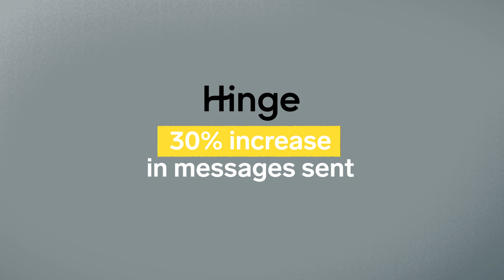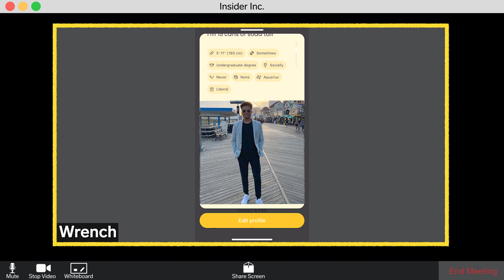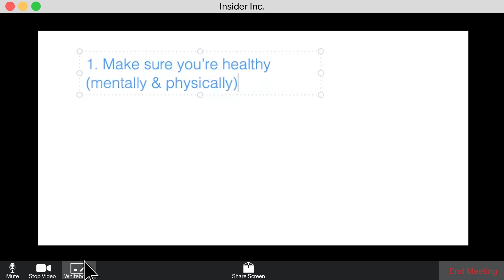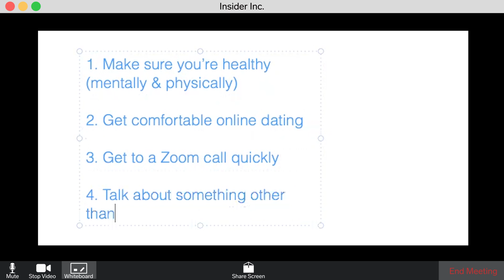Pandemic Dating, According To An Anthropologist, Pathogen Expert, And Love-Life Coach | What's Next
What does the pandemic mean for dating, as social distancing measures become the norm? Love-life coach Matthew Hussey joins anthropologist Helen Fisher and pathogen expert and epidemiologist Syra Madad over Zoom to give us all insight into why this might be the best time for dating and how to make a romantic connection even when you can't (and shouldn't) meet a new date in person.